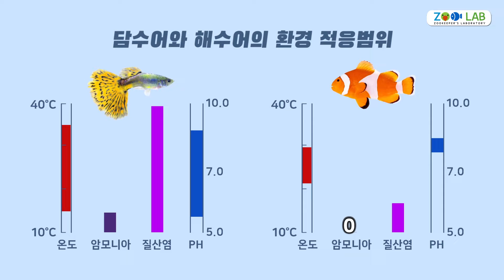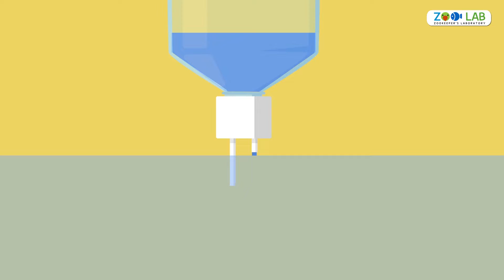니모사육 쉽게 도전하세요! 니모사육 3가지 주의점. 온도, 염도, PH, 해수어키우기, 니모키우기 해수어항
안녕하세요~
이번영상은 많은 분들이 어려워하시는 해수어사육을 쉽게 도전하실수 있도록
영상을 만들어보았습니다~!
니모 쉽게 키우기 프로젝트 1탄 입니다.

직접 신품구입 세팅가격 5만원대 이하의 저렴한 세팅으로 쉽게 꾸며서 3개월넘게 키우고 있으면서 실제로 니모사육에 필요한게 어떤것인지 알려드리도록 하겠습니다~

내용이 길어질까봐
1탄 온도, 염도, PH
2탄 여과

이렇게 두파트로 나눠서 올려드릴 계획입니다~
해수어사육 니모사육을 준비하시는 분들에게 도움이 되었으면 좋겠습니다.
감사합니다!